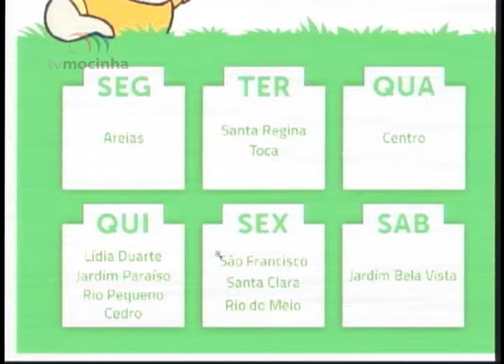BBT - Entrevista - 10.10 – Liara Rotta - Fucam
Entrevista no programa Bote a Boca no Trombone (10.10) com a Presidente da Fundação do Meio Ambiente de Camboriú, Liara Rotta Padilha Schetinger, sobre a coleta seletiva.